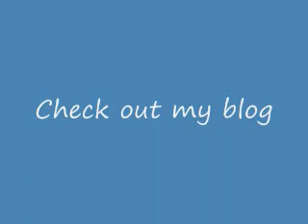Flash Through The Prism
by
James McGaffick
from
Eclectrik Vol. I